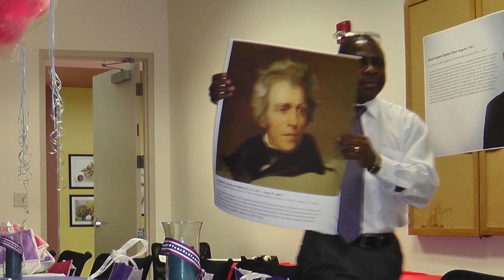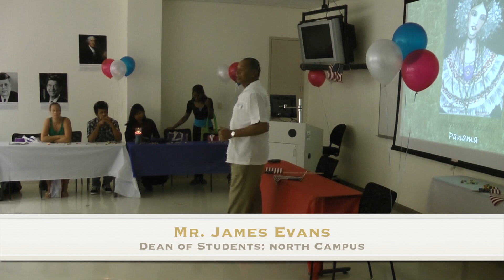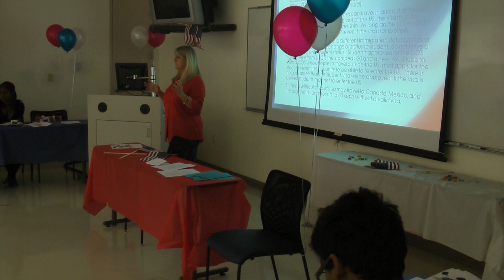International Student Orientation Final Cut